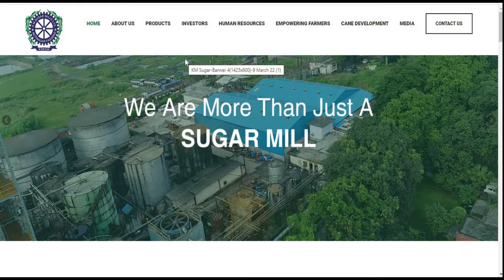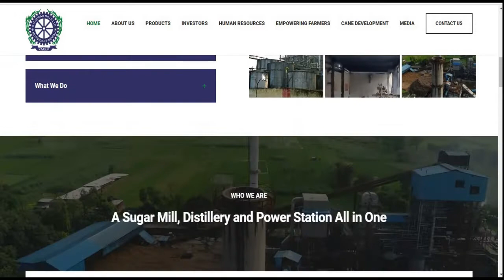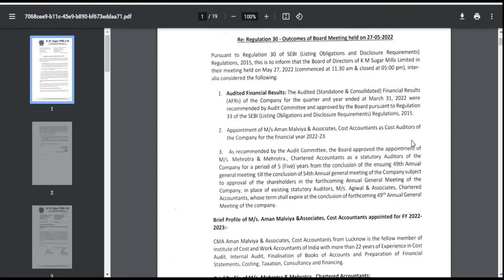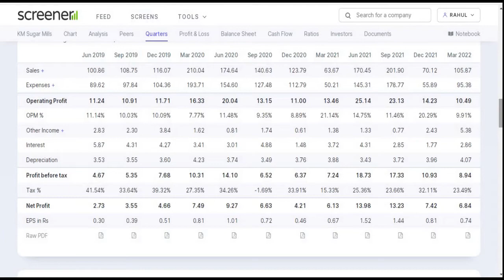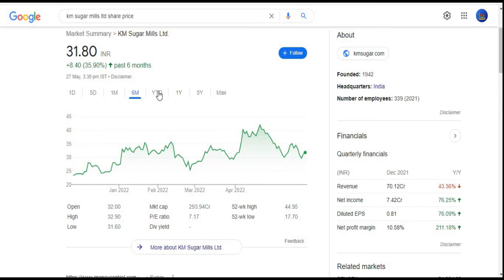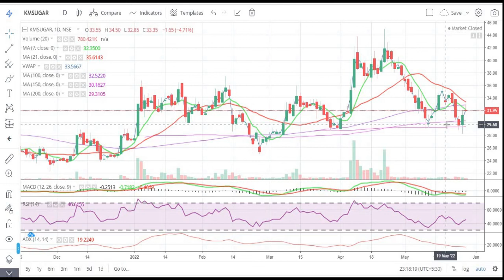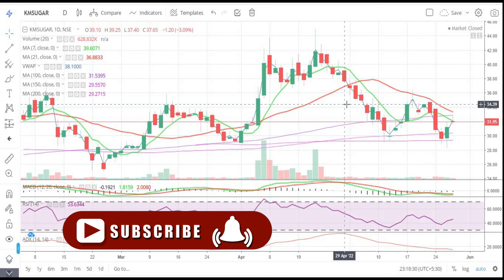KM Sugar Mills Ltd || Quarter 4 Result 2022 Review || Latest Target || Multibagger